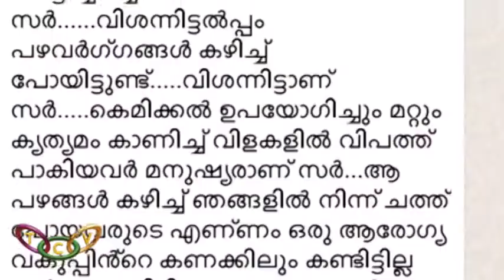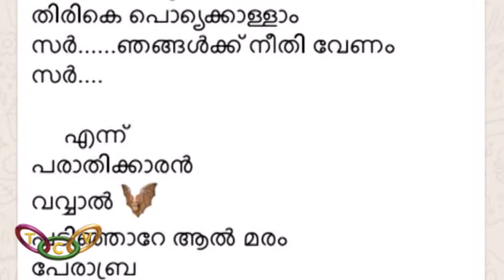സങ്കട ഹര്‍ജി കൗതുകമാകുന്നു : Bats petition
നിപ വൈറസ് രോഗവാഹകരെന്ന പ്രചാരണം വവ്വാലുകള്‍ക്ക് വില്ലന്‍ പരിവേഷം ചാര്‍ത്തി നല്‍കുന്ന സാഹചര്യത്തില്‍ സോഷ്യല്‍ മീഡിയായില്‍ പ്രചരിക്കുന്ന വവ്വാലുകളുടെ സങ്കട ഹര്‍ജി കൗതുകം ജനിപ്പിക്കുകയാണ്.